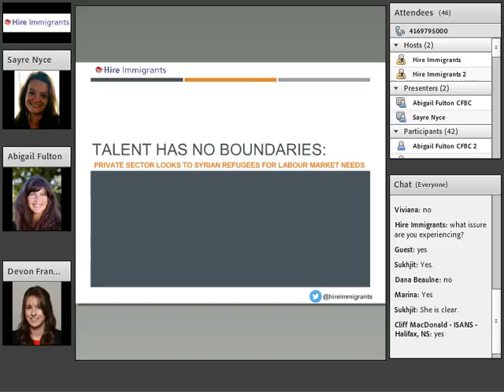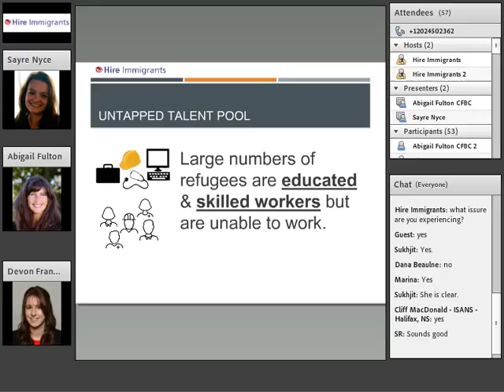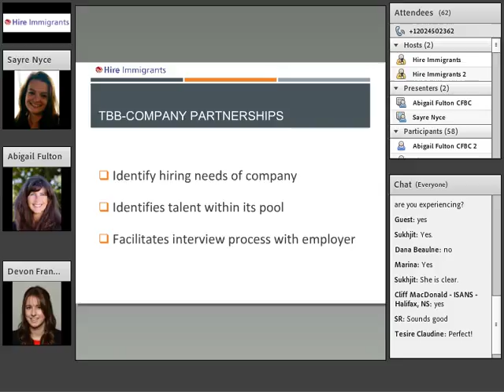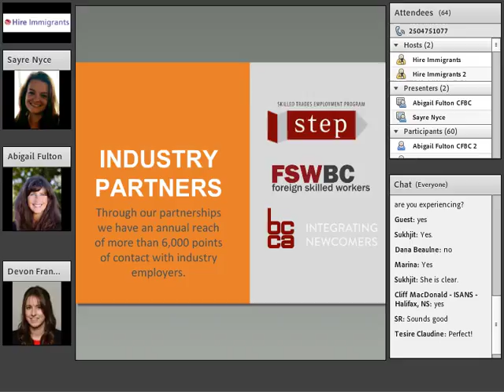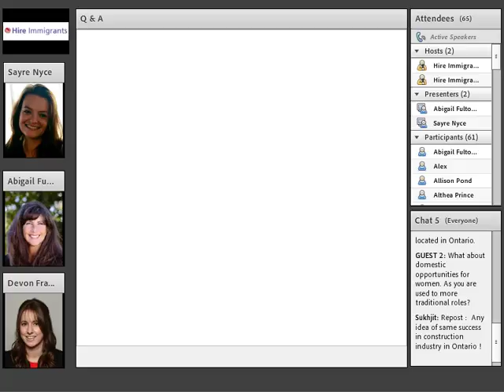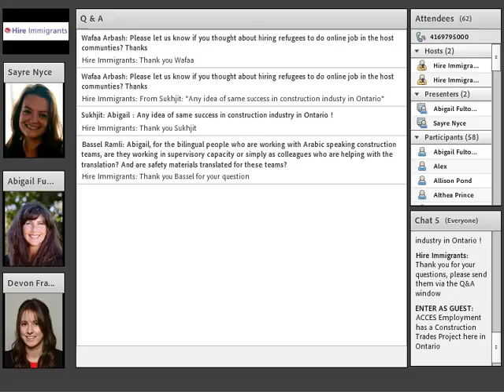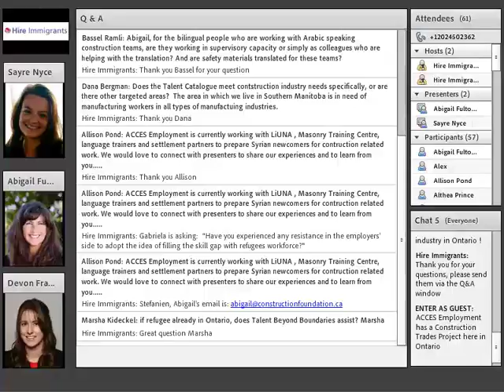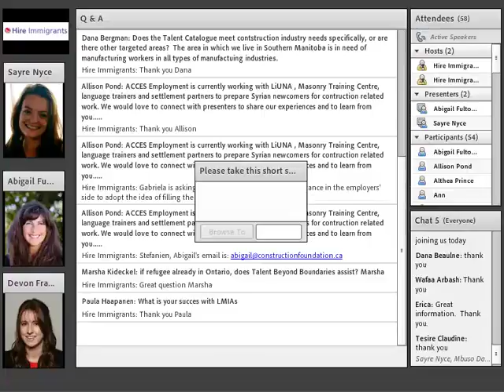Talent Has No Boundaries: Private Sector Looks to Syrian Refugees for Labour Market Needs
In this webinar, Talent Beyond Boundaries (TBB) and the Construction Foundation of British Columbia (CFBC) will share with us their unique partnership model and why it works. TBB is an American nonprofit organization that develops safe and legal pathways for refugees to access international employment opportunities, and the Construction Foundation of British Columbia is an industry charity specializing on skills and good practices that work for the construction industry. The CFBC is the charitable arm of the British Columbia Construction Association which represents approximately 2000 construction firms throughout B.C. and is a leader in connecting talent to opportunity.

Watch this free webinar to learn about:
- Innovative HR solutions to the growing labour market shortage
- Successful private-public partnerships that work and are replicable
- Practical tips, tools and ideas on investing in refugee talent